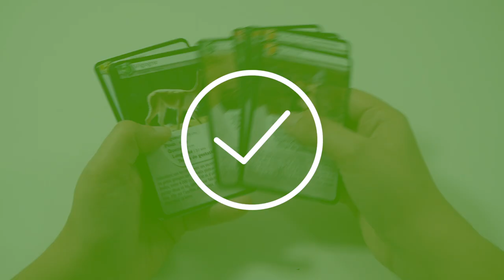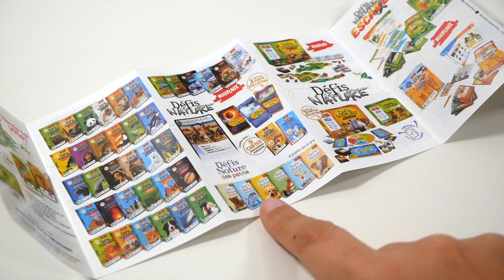Défis Nature - le jeu en 2 minutes !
Défis Nature est une gamme de jeux sur les animaux et leurs caractéristiques. Elle permet à toute la famille d’en apprendre plus sur la nature en s’amusant.

Informations sur le jeu :
●  20 minutes
● Editeur : Bioviva

Informations générales :
●  Le jeux présenté a été acheté.